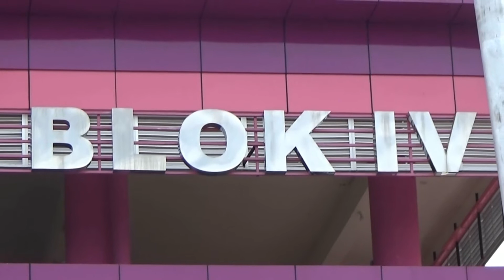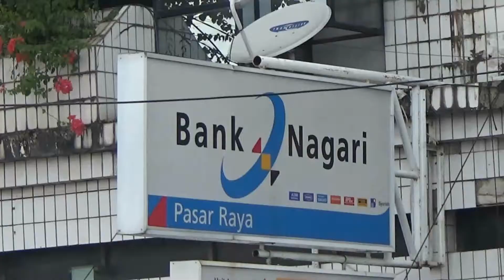PEMINDAHAN PEDAGANG PASAR RAYA PADANG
PASAR RAYA PADANG